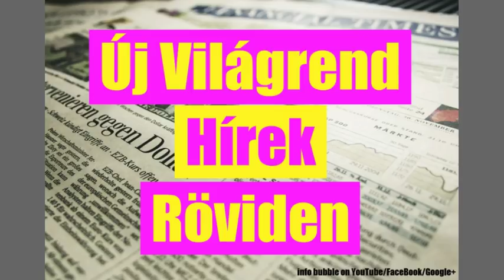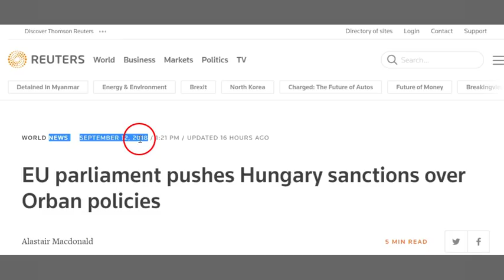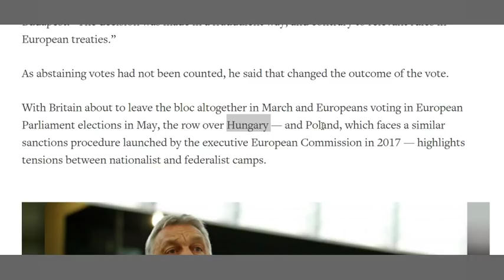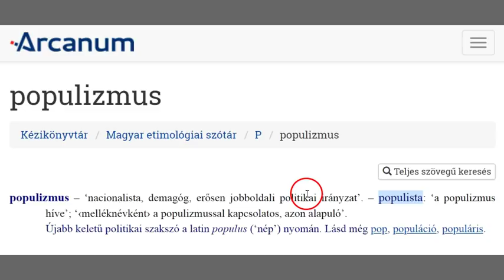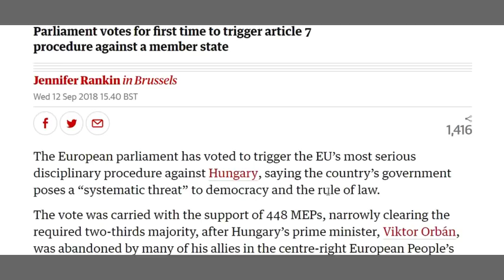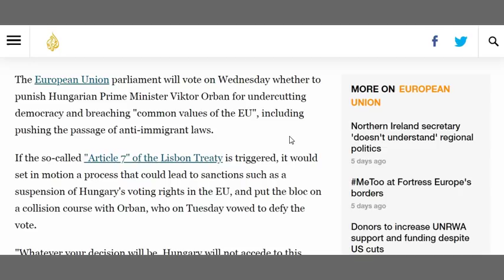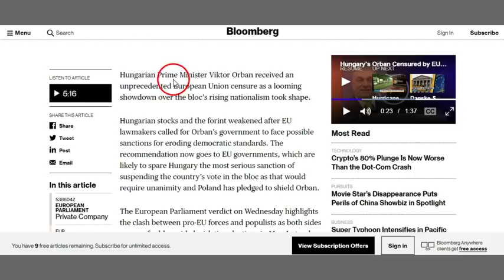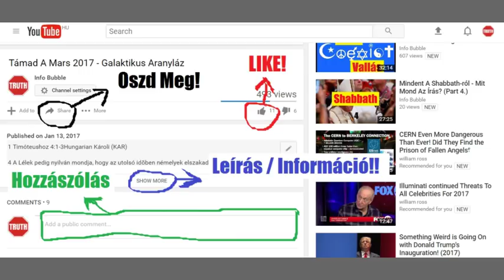EU Szankciók Magyarország Ellen - Új Világrend Hírek Röviden 20180913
INFO BUBBLE ON FACEBOOK:
SKYPE: Info Bubble
SHALOM ÉS HALLELUYAH!

Zsid 8:1 Fődolog pedig azokra nézve, amiket mondunk, az, hogy olyan főpapunk van, aki a mennyei Felség királyi székének jobbjára üle,
Zsid 8:2 Mint a szent helynek és amaz igazi sátornak szolgája, amelyet YAHUAH és nem ember épített.
Zsid 8:3 Mert minden főpap ajándékok meg áldozatok vitelére rendeltetik, amiért szükséges, hogy legyen valamije ennek is, amit áldozatul vigyen.
Zsid 8:4 Ha tehát a földön volna, még csak pap sem volna, lévén olyan papok, akik a törvény szerint áldoznak ajándékokkal,
Zsid 8:5 Akik a mennyei dolgok ábrázolatának és árnyékának szolgálnak, amint ELOHIM mondotta Mózesnek, mikor be akarta végezni a sátort: Meglásd, úgymond, hogy mindeneket azon minta szerint készíts, amely a hegyen mutattatott neked.
Zsid 8:6 Most azonban annyival kiválóbb szolgálatot nyert, amennyivel jobb szövetségnek közbenjárója, amely jobb ígéretek alapján köttetett.
Zsid 8:7 Mert ha az az első kifogástalan volt volna, nem kerestetett volna hely a másodiknak.
Zsid 8:8 Mert dorgálván őket, így szól: Íme napok jőnek, ezt mondja YAHUAH, és az Izrael házával és Júdának házával új szövetséget kötök.
Zsid 8:9 Nem azon szövetség szerint, amelyet kötöttem az ő atyáikkal ama napon, mikor kézen fogtam őket, hogy kivezessem Egyiptomból, mert ők nem maradtak meg abban az én szövetségemben, azért én sem gondoltam velük, mondja YAHUAH.
Zsid 8:10 Mert ez az a szövetség, melyet kötök az Izrael házával, ama napok múltán, mond YAHUAH: Adom az én törvényemet az ő elméjükbe, és az ő szívükbe írom azokat, és leszek nekik ELOHIM-ük és ők lesznek nekem népem.
Zsid 8:11 És nem tanítja ki-ki az ő felebarátját és ki-ki az ő atyafiát, mondván: Ismerd meg YAHUAH-t; mert mindnyájan megismernek engem a kicsinytől nagyig.
Zsid 8:12 Mert megkegyelmezek álnokságaiknak, és az ő bűneikről és gonoszságaikról meg nem emlékezem.
Zsid 8:13 Mikor újról beszél, óvá tette az elsőt; ami pedig megavul és megvénhedik, közel van az enyészethez.

Jer 31:31 Íme, eljőnek a napok, azt mondja YAHUAH; és új szövetséget kötök az Izrael házával és a Júda házával.
Jer 31:32 Nem ama szövetség szerint, amelyet az ő atyáikkal kötöttem az napon, amelyen kézen fogtam őket, hogy kihozzam őket Egyiptom földéből, de akik megrontották az én szövetségemet, noha én férjük maradtam, azt mondja YAHUAH.
Jer 31:33 Hanem ez lesz a szövetség, amelyet e napok után az Izrael házával kötök, azt mondja YAHUAH: Törvényemet az ő belsejükbe helyezem, és az ő szívükbe írom be, és ELOHIM ükké leszek, ők pedig népemmé lesznek.
Jer 31:34 És nem tanítja többé senki az ő felebarátját, és senki az ő atyjafiát, mondván: Ismerjétek meg YAHUAH-t, mert ők mindnyájan megismernek engem, kicsinytől fogva nagyig, azt mondja YAHUAH, mert megbocsátom az ő bűneiket, és vétkeikről többé meg nem emlékezem.
Jer 31:35 Ezt mondja YAHUAH, aki adta a napot, hogy világítson nappal, aki törvényt [szabott] a holdnak és a csillagoknak, hogy világítsanak éjjel, aki felháborítja a tengert és annak habjai zúgnak, YAHUAH Tzebao’t az ő neve:
Jer 31:36 Ha eltűnnek e törvények előlem, azt mondja YAHUAH, az Izraelnek magva is megszakad, hogy soha én előttem nép ne legyen.